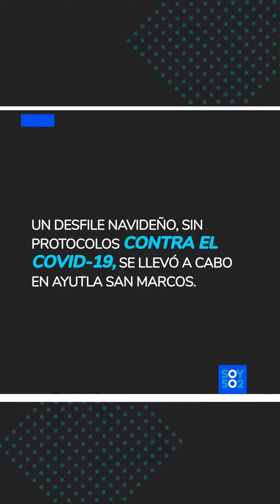Ayutla Desfile navideño sin mascarilla ni distanciamiento físico